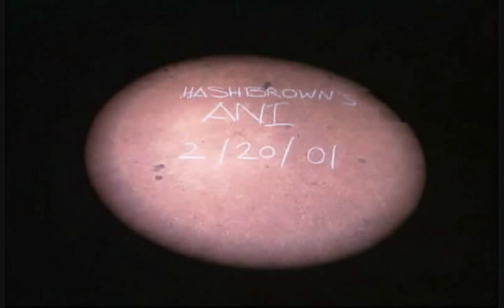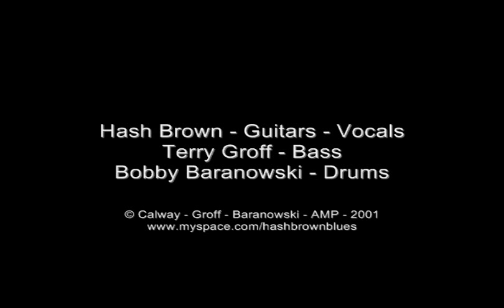Hash Brown Jam 10th Anniversary - John Marciano 1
Hash Brown's 10th Anniversary Jam at The Bone with Brian Calway, Terry Groff, Bobby Baranowski and John Marciano (2001)